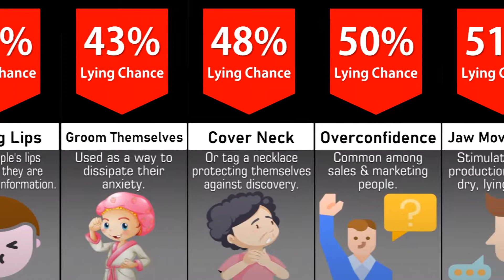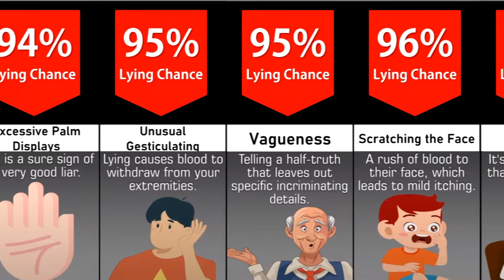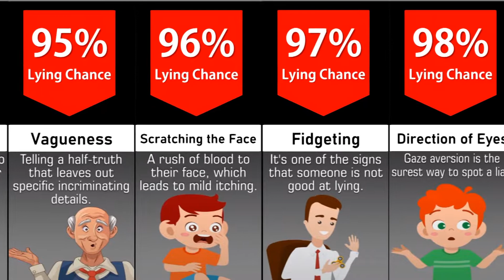Probability Comparison: How to Spot a Liar Signs Someone is Lying.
How many people did you speak to today?

The chances are that most of them lied to you - and that they did it more than once. According to a study by the University of Massachusetts, 60% of people lie during a typical 10-minute conversation, and that they average two to three lies during that short timeframe! So we put together this video of the telltale signs on how to spot a liar.